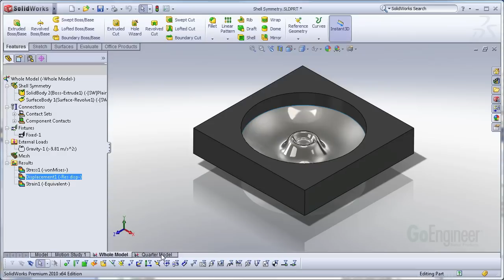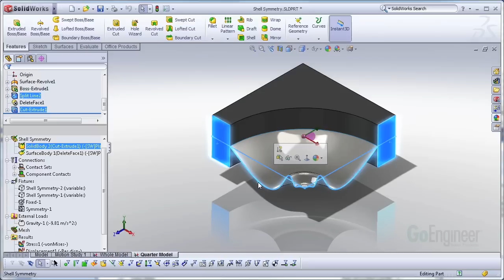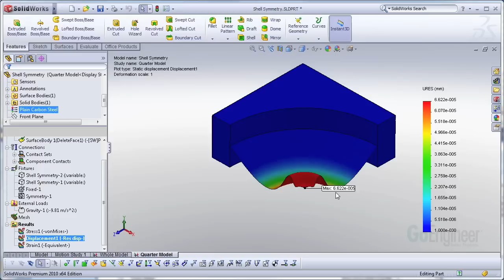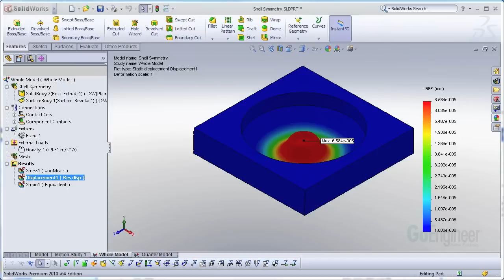SOLIDWORKS Simulation - Shell Symmetry Fixture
Learn how to define a symmetry pseudo-fixture that can take the place of a shell using a Reference Geometry fixture. Since it is not a built-in function of SOLIDWORKS Simulation to create symmetry fixtures for shell elements this is a helpful tip.